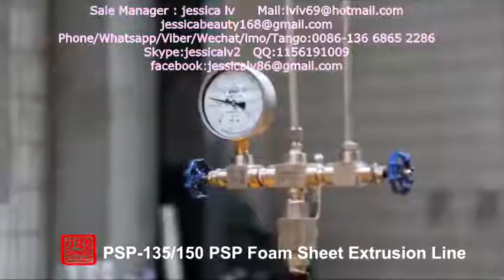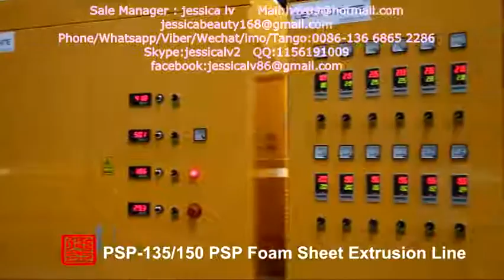eps foam sheet extruder machine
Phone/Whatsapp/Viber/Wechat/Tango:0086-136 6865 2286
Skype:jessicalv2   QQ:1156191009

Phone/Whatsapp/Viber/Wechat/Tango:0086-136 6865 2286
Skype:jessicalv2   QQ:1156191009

1. foam sheet extrusion line: make PS foam sheet from raw material. The raw material is general polystyrene granule.

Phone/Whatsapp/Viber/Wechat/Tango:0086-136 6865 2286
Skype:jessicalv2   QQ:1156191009